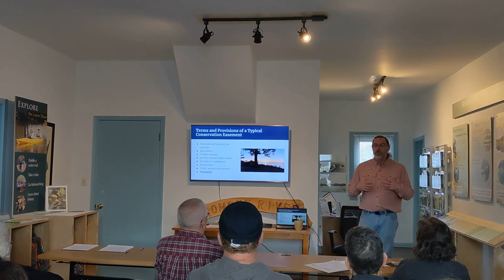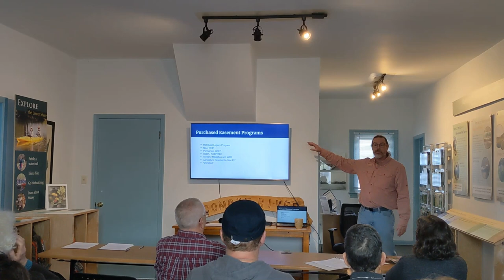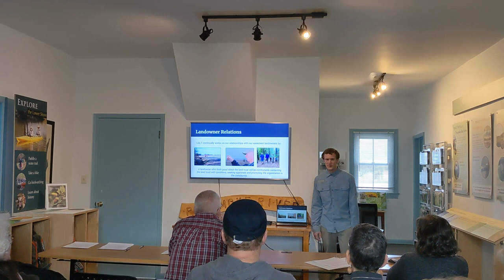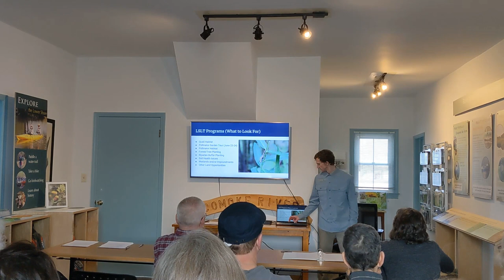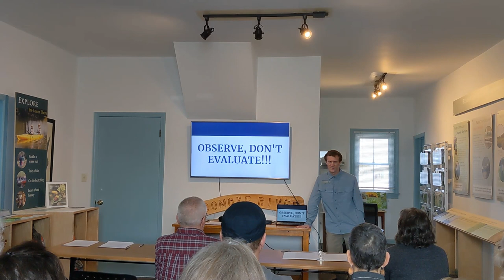Lower Shore Land Trust Stewardship Training 2/11/2023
Lower Shore Land Trust Stewardship 101. Presented 2/11/2023 to staff members and volunteers.